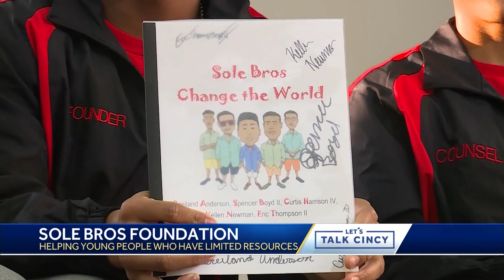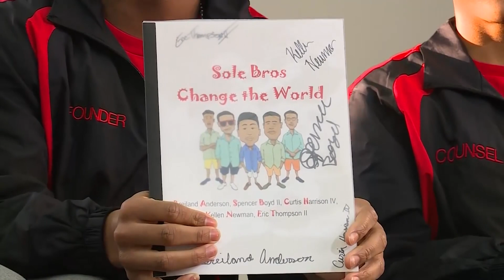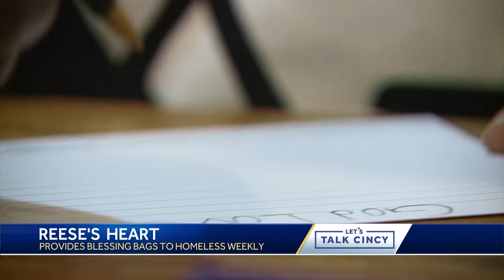Let's Talk Cincy: Talented young people across the city